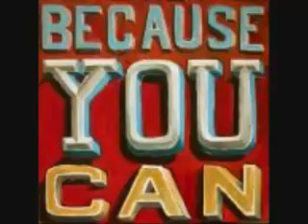OSAMA BIN LADEN AT OBAMA'S INAUGURATION?????!!!!!!!!!!!!!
OSAMA BIN LADEN IS SEEN AT BARACK OBAMA'S INAUGURATION!!